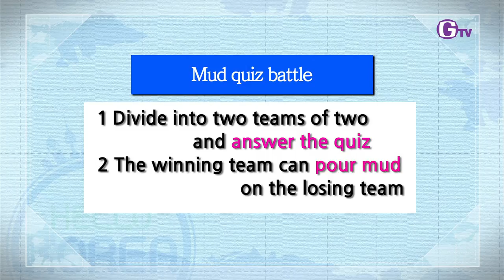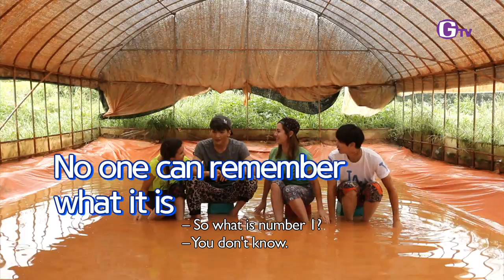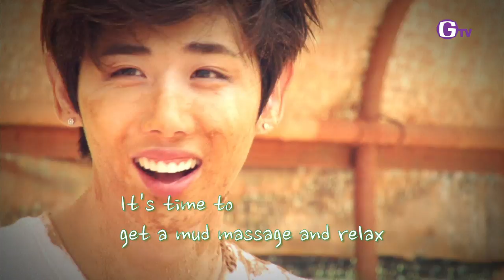헬로코리아 시즌1 Hello Korea S1 EP8_2 [LU:KUS]